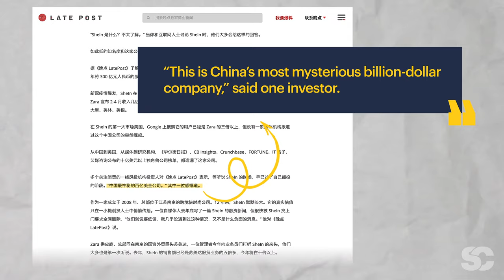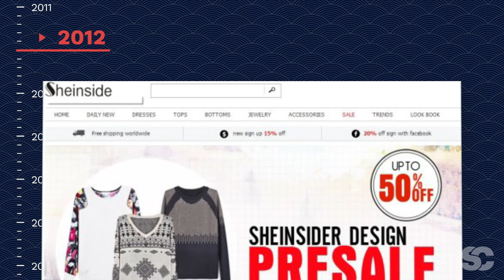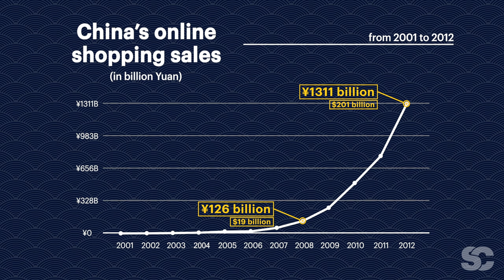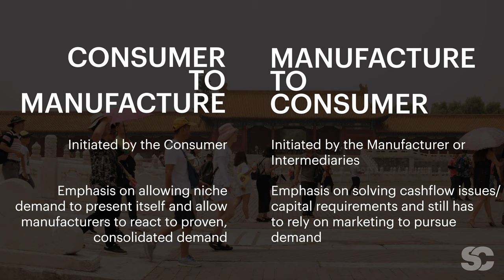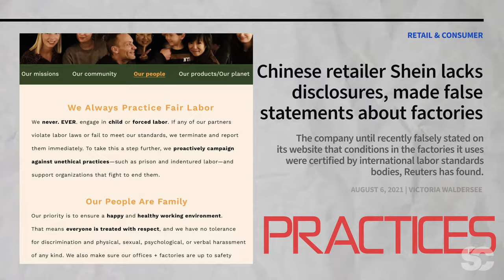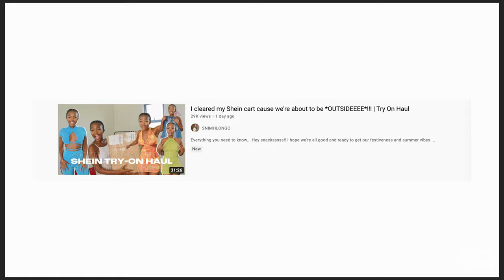The Story of Shein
Behind all these popular videos about "Shein haul," "Shein reviews," "Shein try on" and "Shein unboxing" on TikTok, what is Shein, and why is it so successful? What's going on with those child labor allegations and controversies? What's the truth about this mysterious and controversial multibillion-dollar Chinese fashion company? How did Shein begin?

“Shein” (pronounced Shee-in) is the largest fast-fashion retailer that many have never heard of. In just a few years, the Chinese brand has become a one-stop shop for impossibly cheap, variegated, and high quality women’s apparel. Every day, over 5,000 new items appear on their site. And an army of influencers as well as high-profile celebrities such as Katy Perry and Lil Nas X have joined the Shein ecosystem. Last year, it sold nearly $10 billion worth of apparel, which was nearly half of the leader Inditex, Zara’s parent company. But even as it’s taken off among Gen Zers and the fashion industry, the brand is practically a black box for media and investors.

Shein’s founder Xu Yangtian had long been an expert in search engine optimization and exports. In 2008, he decided to try his luck at his own export venture, picking a domain that he found decent success with on a search page: SheInside.com. In 2015, Xu shortened the company name to Shein. He hired designers. He placed his own factory orders and built up his own clothing and production line. And in the process, Shein's customer-to-manufacture (C2M) model was working. They push anything and everything out, then analyze the buying patterns to tailor their subsequent products.

And besides its headquarters in Nanjing, the company has an office in Guangzhou, the southern industrial hub known for its garment manufacturing. Proximity to the industrial heartland allows Shein to spot trends and source them faster than most overseas competitors.

But the company’s tactic of flooding the market with heaps of new products at rock-bottom prices is not without risk. For the past few years, the Chinese company has also been accused of cultural insensitivity and allegedly unethical practices like child labor. However, despite various allegations, for the time being, there’s no other evidence to confirm or deny the accusations about its labor choices.

Explainer video content:
0:00 - Shein's popularity on social media
0:51 - Shein's mysterious business profile
1:35 - Shein's origin story and its SEO-savvy founder
2:42 - Shein’s customer to manufacture model
3:45 - The dark side of Shein
4:52 - Is Shein destined for greatness?